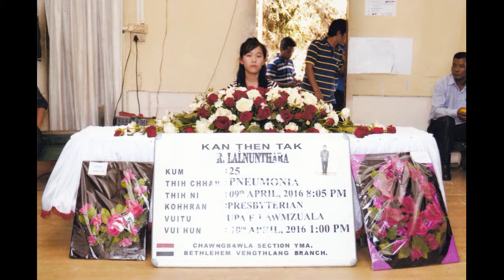R Lalnunthara(1991 - 2016)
K nau kan gai bang lo che